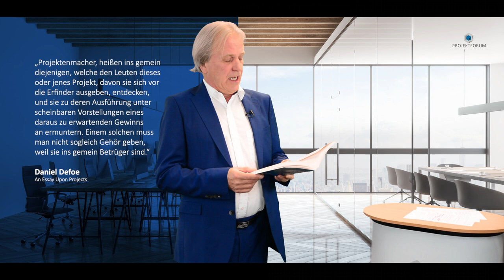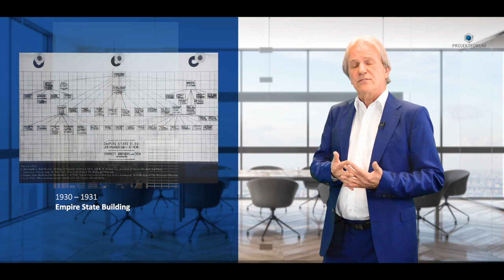Die ENTWICKLUNG des PROJEKTMANAGEMENTS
Die Entwicklung des Projektmanagements. Einmal verständlich erklärt von Andreas Frick dem Geschäftsführer des PROJEKTFORUM.

Sie möchten sich im Bereich Projektmanagement weiterbilden? Welcher Typ sind Sie?

IPMA® Level D
Angehende Projektleiterinnen und Projektleiter oder Berufserfahrene, die ihre bisherige Erfahrung mit fundiertem Projektmanagement-Wissen unterlegen und Sicherheit in der methodischen Planung und Steuerung von Projekten erlangen wollen.

IPMA® Level C
Projektleiter und Projektleiterinnen, die in Vollzeit Projekte leiten oder Teilprojektleiter in größeren, komplexen Projekten, die ihre Fähigkeiten im Projektmanagement und zur Führung von Projektpersonal ausbauen wollen und die ihre bisherigen Erfahrungen mit fundiertem Projekt- und Mehrprojektmanagement-Wissen und -Können unterlegen wollen.

IPMA® Level B
Projektführungskräfte mit Erfahrungen im Projektmanagement und / oder in der Mehrprojektsteuerung, die ihre Fähigkeiten für das Management komplexer Vorhaben ausbauen wollen und die ihre bisherigen Erfahrungen mit fundiertem Projekt- und Mehrprojektmanagement-Wissen und -Können unterlegen wollen.

Agiles PM – Hybrid+
Der GPM Lehrgang® Zusatzzertifikat Hybrid+ (GPM®) richtet sich an Projektmanagerinnen und Projektmanager, die bereits über ein IPMA®-Zertifikat (Level A, B, C oder D) verfügen und die sich einen fundierten Überblick über Methoden und Techniken des agilen Projektmanagements verschaffen wollen, um agile Methoden mit den Methoden des Projektmanagements zu Hybriden Ansätzen geschickt zu kombinieren.

PROJEKTFORUM - Wir machen Menschen erfolgreich!

Das PROJEKTFORUM begleitet seit über 20 Jahren die erfolgreiche Entwicklung effektiver Projektstrukturen & die Kompetenzentwicklung in Unternehmen.

Unsere Leistungen:
• Beratung & Coaching
• Qualifizierung & Zertifizierung
• Seminare & Training

Nehmen Sie Kontakt mit uns auf.

Projektforum Rhein Ruhr GmbH
Königsallee 14
D-40212 Düsseldorf

Defoe 1697, Daniel Defoe, Ein Essay über Projekte 1697, Nachdruck durch Springer, Wien New York, Wien, 2006.

Siehe auch Heinz Schelle in Projektmanagement aktuell 2/2003.

Projektorganisation des Projektes zum Bau des Empire State Buildings: eigenes Foto aus dem Eingangsbereich des Empire State Buildings.

GPM®-Studie: GPM 2015, 1, Makroökonomische Vermessung der Projekttätigkeit in Deutschland, GPM® Deutsche Gesellschaft für Projektmanagement e.V. Berlin August 2015.